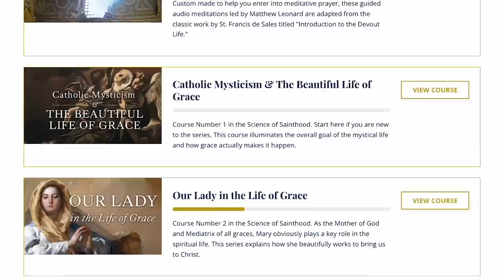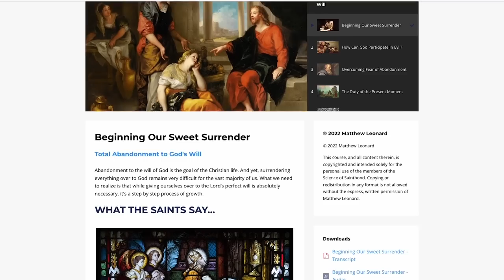How a Millennial Mormon Discovered the Catholic Church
When I asked my parish priest who the new guy with the blond ponytail in our parish was, I had no idea his conversion story would be so compelling that I'd end up asking him to be a guest on the Art of Catholic Podcast!

In fact, Stephen Johnson's entire life story is a fascinating journey, one that took him from the Mormon faith of his childhood through atheism, New Age beliefs, and Evangelical Protestantism, and finally home to the Catholic Church.

And all this while serving in the military as an Air Force Pararescueman, one of the most intense special mission units in the Armed Forces!

You've GOT to give this episode a listen.

0:00 Introduction of Stephen Johnson
1:55 Description of Air Force Pararescue Specialty Team
7:23 Overview of Mormon Beliefs
11:26 What It Was Like Growing Up in the Mormon Church
12:46 How the Mormon Understanding of Themselves As Protestants has Evolved
15:27 What is the Mormon View of the Trinity?
17:09 The Mormon Origin Story of God the Father
18:56 The Two Eternal Principles for Mormons: Matter and Intelligence
20:37 How Mormons See Christ
22:00 Mormon Justifications for Polygamy
26:10 Bastardized Echoes of Catholicism in Mormon Theology
27:01 Mormon Baptism for the Dead
32:00 How Stephen Came To Join the Military Instead of Serving a Mormon Mission
39:36 The Theological Catalyst That Led Stephen To Leave the Mormon Church
47:20 Stephen's Move into Atheism & Materialism
50:04 How the Problem of Morality Led Stephen to New Age Beliefs
53:20 How Morality and the Bible Led Stephen to Protestantism
59:15 How Teachings About the Rapture and Study of the Church Fathers Finally Led
           Stephen to the Catholic Church
1:01:57 The Continuity of the Catholic Church with the Early Church
1:02:35 How Did Stephen's Wife React Throughout His Conversion Process?
1:05:22 Stephen's Advice To Anyone Seeking the Truth
1:09:00 Matthew's Perspective As a Convert of 25 Years

🟡 Start your spiritual transformation right now! Sign up for a totally FREE 2-week trial of the Science of Sainthood program: no credit card required, no cancellation, just sign up and watch!